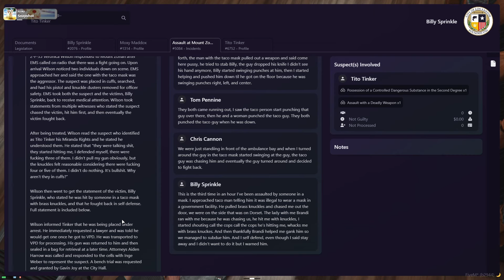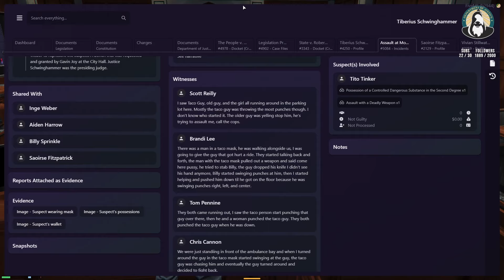BILLY SPRINKLE IS SICK OF ALL THESE MASKED BANDITS!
TIMEPOINTS:

00:00 Intro
11:39 Cluckin' Hell
18:25 Loophole
23:48 Mask!
34:30 Stab
42:16 Officer
54:52 Back again
57:44 You actually did that
1:08:53 I'm a Taco
1:21:04 Are you a real Judge?
1:32:22 Need a ride?
1:36:54 What it was about
1:46:52 Fear of mask
2:02:39 He's doing it again
2:10:57 Who?
2:14:53 Court start
2:20:40 Billy testimony
2:24:25 Any questions?
2:33:36 EZ escape found
2:36:45 Stillwater testimony
2:44:00 Verdict
2:52:45 And away I go

Stream from 04Feb24

Post - Production/SEO: porkrinde
portraits by: _freakwaves
Thumbnail/SEO by: repl4cement

Others in video: @penta @novaavods @Mexivids @wtfmoses @theLGX @WildflowerWonder

Photos Used in Thumbnails: Image from Pixabay (website)